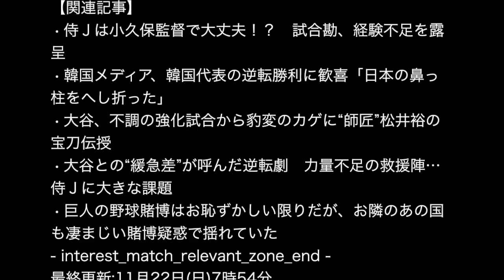小久保監督、３位に悔しさ隠さず「人生で重い１敗」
元皿洗いバイトがアフェリエイトで自由を手に入れたブログ
コチラをクリック！

プレミア１２、３位決定戦（２１日、日本１１ｘ－１メキシコ＝七回規定によりコールド、東京ドーム）３位の表彰式を終えた小久保監督は、選手とスタッフを一塁ベンチ裏のサロンに集め、最後のミーティングを開いた。

　「１敗しかしていないが、重い１敗になった。この経験と悔しさを財産にしてほしい。ＷＢＣでリベンジしよう。世界一を奪還しよう」

　プレミア１２の初代王者を目指したが、結果は３位。１９日の韓国との準決勝で３点リードしながら九回に逆転された。試合後に「私の責任」と継投ミスを認めた指揮官は、この日も「人生で重い１敗を喫した」と悔しさを隠さなかった。７勝１敗だった大会唯一の黒星を心に刻んだ。

　２０１７年の第４回ＷＢＣまで指揮を執る。来年３月と１１月には強化試合を行う予定。「３位の監督があれこれいうのは失礼。構想はありますが、そのときに話をしたい」と多くを語らなかった。試合後のインタビューで「選手は堂々と戦い抜いた。敬意を表したい。メンバーに拍手をおくってください」と場内のファンに呼びかけた。日韓戦で喫した衝撃の１敗を肥やしにする。

2015 WBSC世界野球プレミア12 アメリカ vs. 日本【1次ラウンド グループB】

【ノーカット版】魔の9回！ 日本 vs 韓国　プレミア12準決勝 WBSC Premier12 Semifinal Japan vs Korea 9th Inning【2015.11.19】